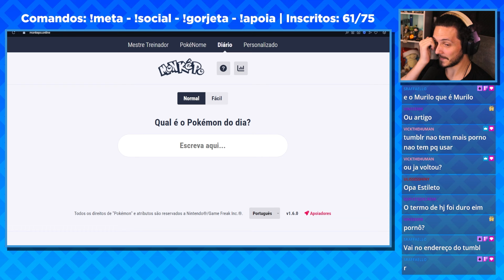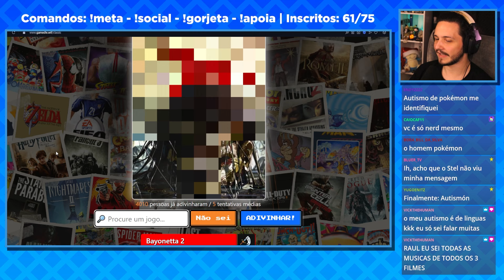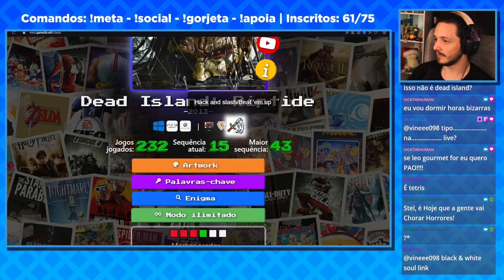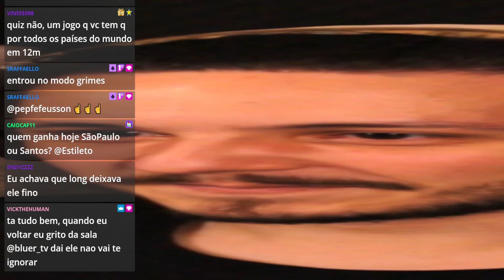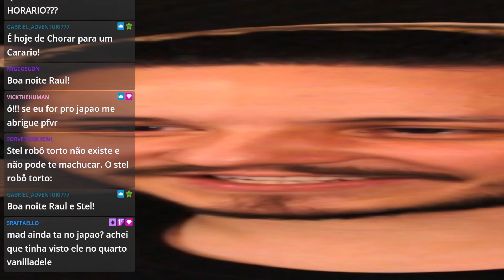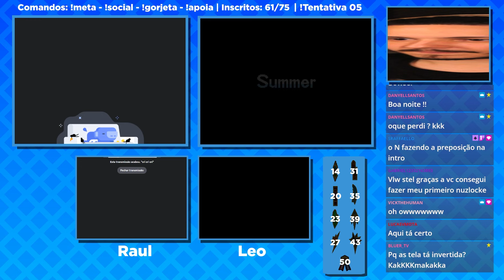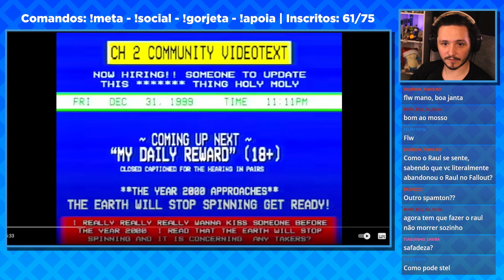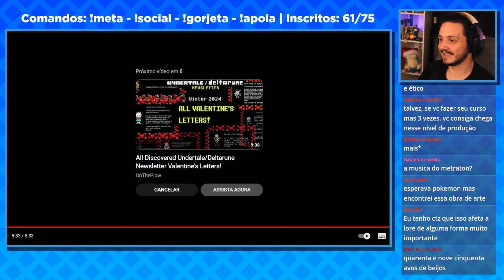Nuzlocker PROFISSIONAL e INICIANTE num SOUL LINK HARDCORE | Pokémon Black e White - VOD 04